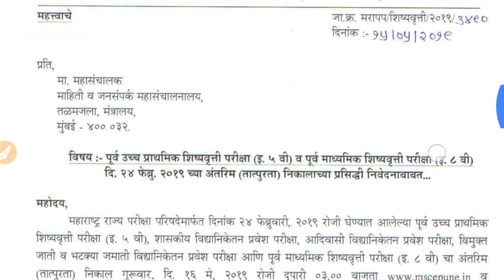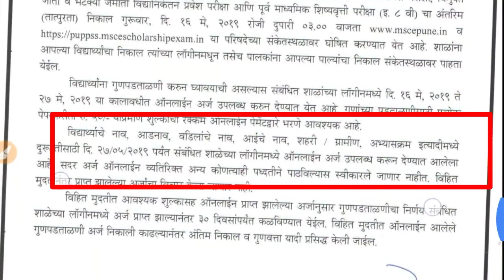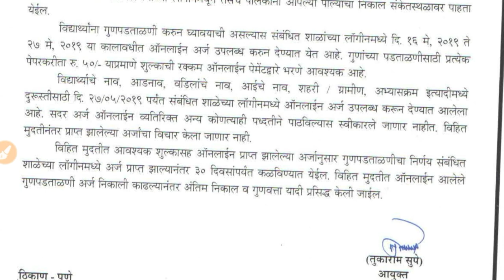स्कॉलरशिप परीक्षेचा अंतरिम(तात्पुरता) निकाल उद्या | निकाल बघण्यासाठी लिंक Description box मध्ये आहे?